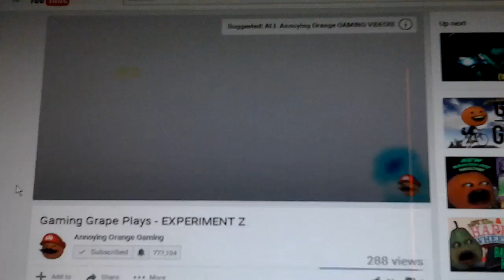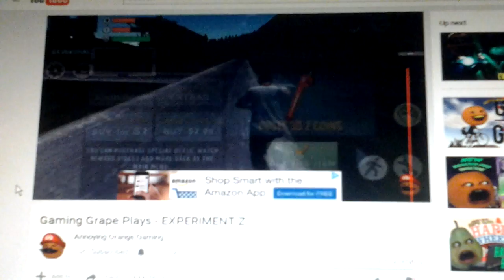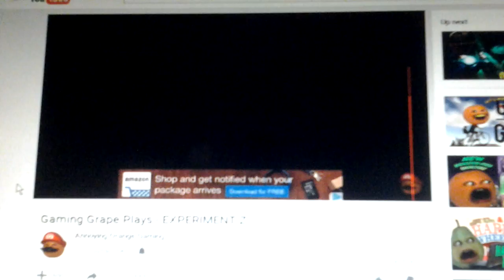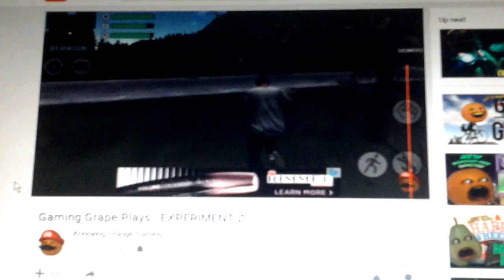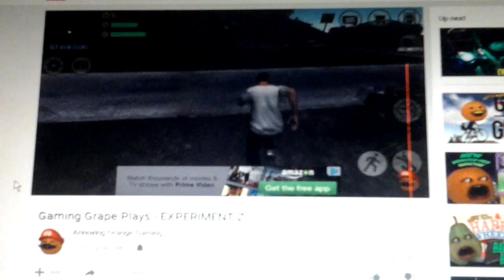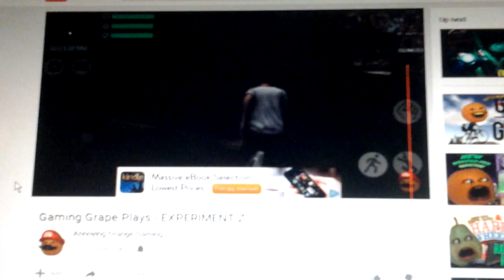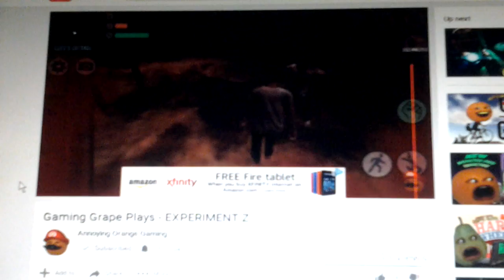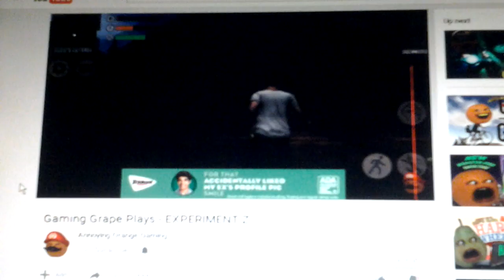shocktober experiment z